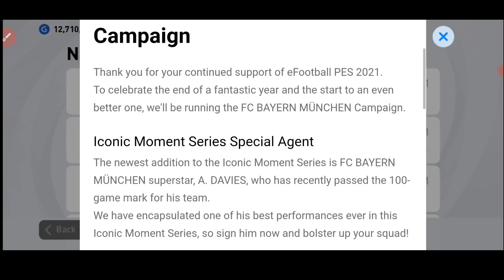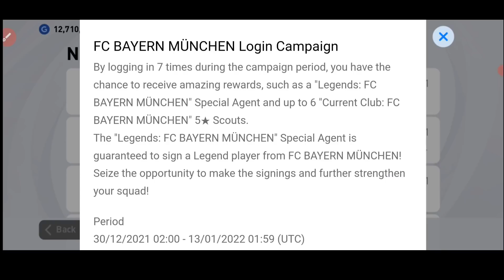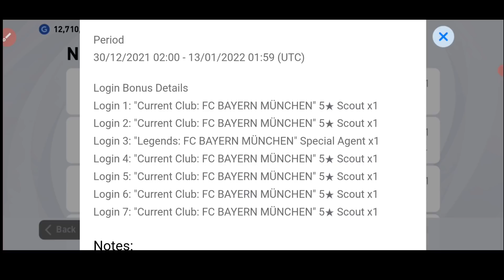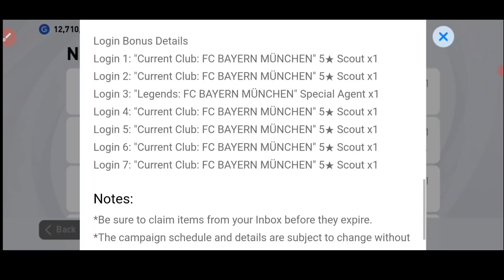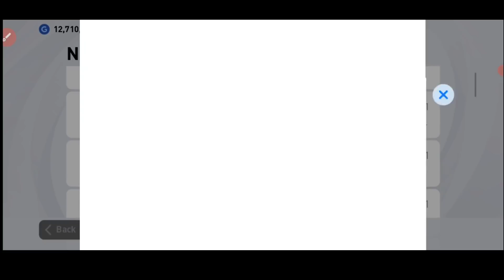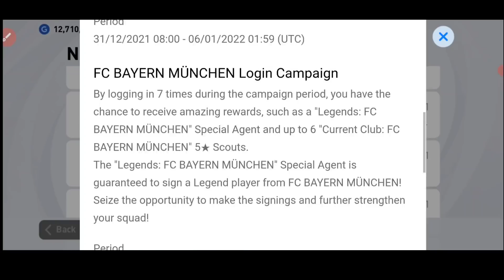FC BAYERN MUNCHEN CAMPAIGN PES 2021 MOBILE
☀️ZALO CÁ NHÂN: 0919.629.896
© Bản quyền thuộc về Game Mobile VN
© Copyright by Game Mobile VN - Do Not Reup